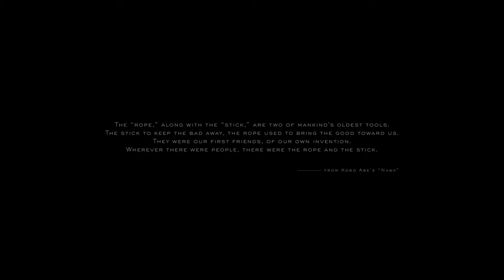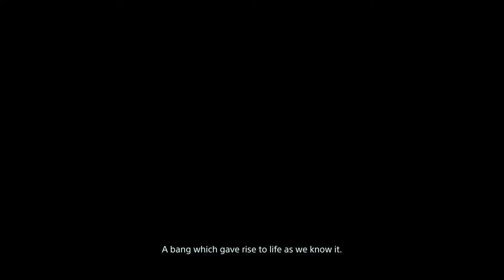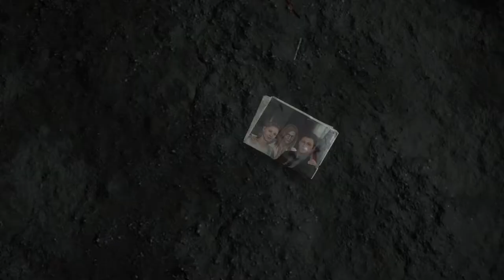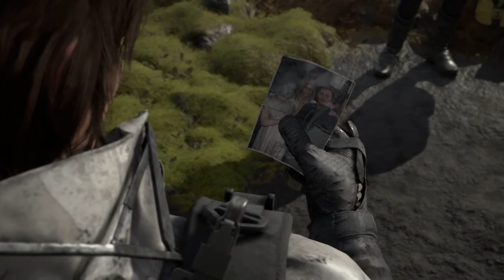THE MAN WHO DELIVERS! | Death Stranding (Part 1)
In this video, we will be starting a new series on Death Stranding.